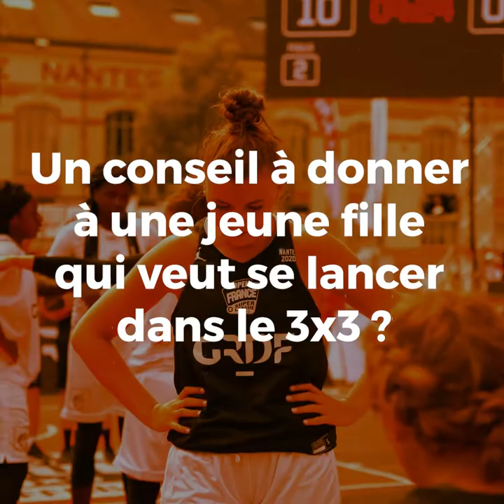itw3x3 Victoria Majekodunmi WEB